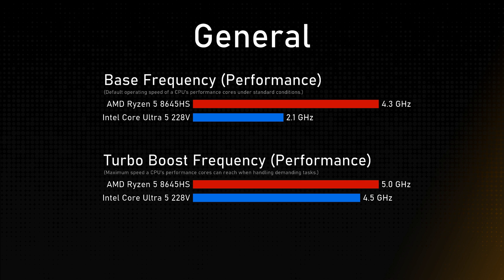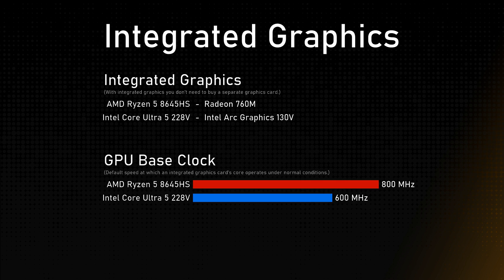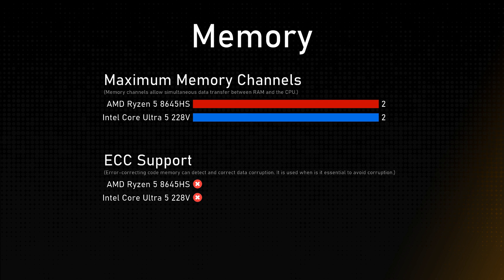AMD Ryzen 5 8645HS vs Intel Core Ultra 5 228V Comparison